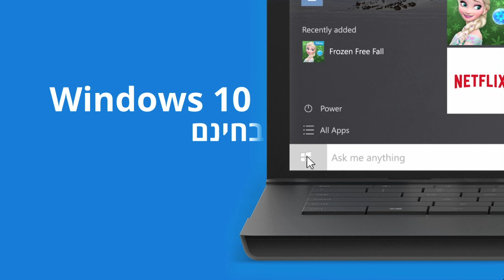יש הזדמנויות שחייבים לקחת!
מיקרוסופט משיקה את Windows 10, מערכת ההפעלה הטובה ביותר.